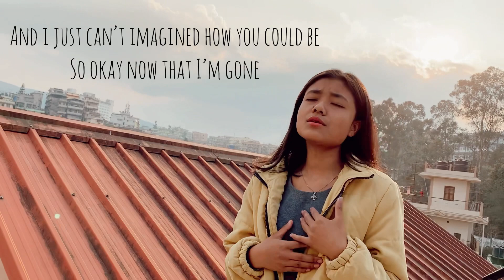Driver’s license-Olivia Rodrigo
And after a long long time!!
Hey guys!
Listen to my new cover of Driver’s license by the Amazing Olivia Rodrigo!!!❤️❤️

Enjoy my new cover and yeah will be posting my next video soon😍💞
P.S:someone told me how he loved this song😗and Yeah,here’s  my cover!❤️
Love you!!❤️
Videography:Andrea G Sohktung❤️